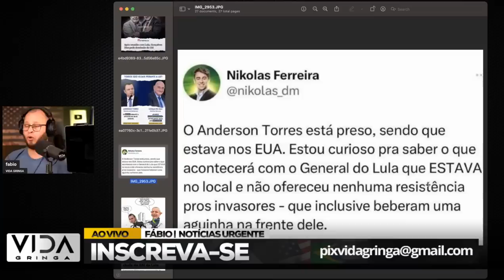REVIRAVOLTA LULA FUGIU